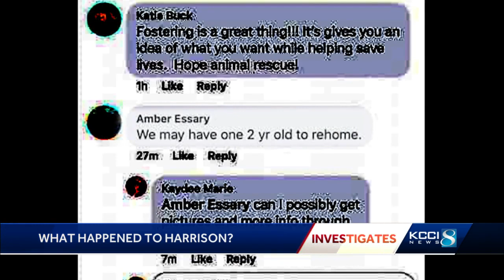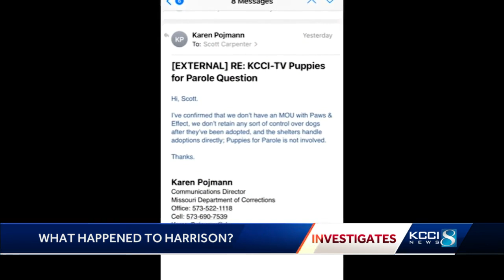Where is Harrison? Pet organization refuses to return dog to Iowa family